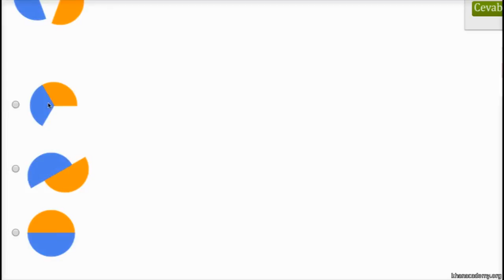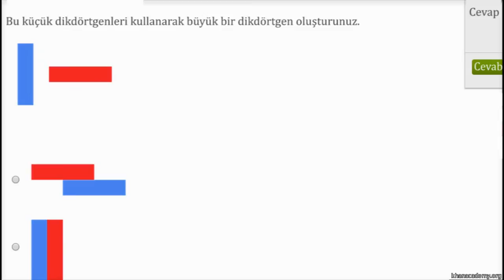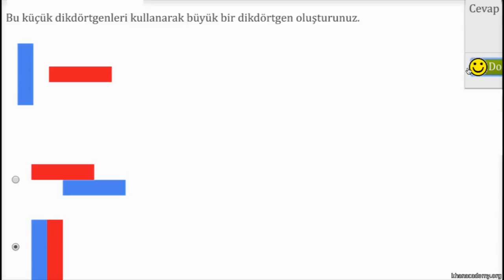Geometrik Şekilleri Modelleme (Okul Öncesi Matematik / Geometri)